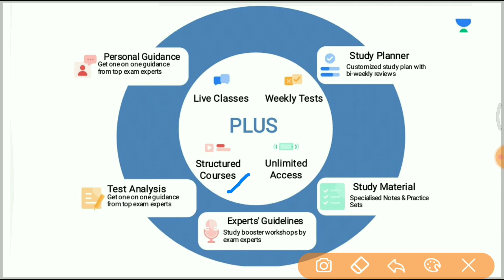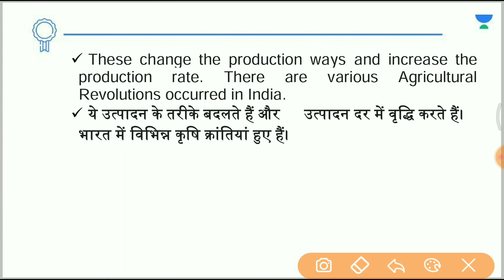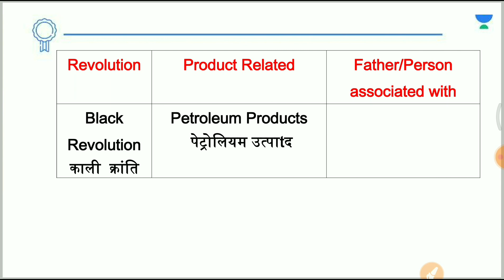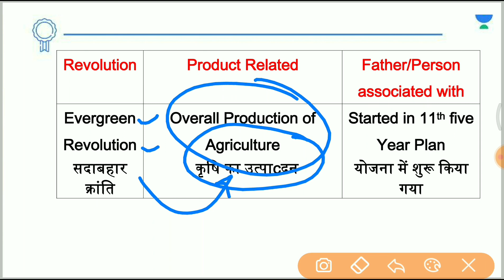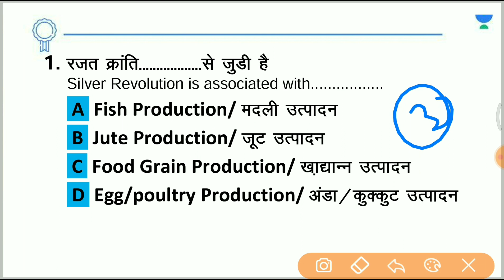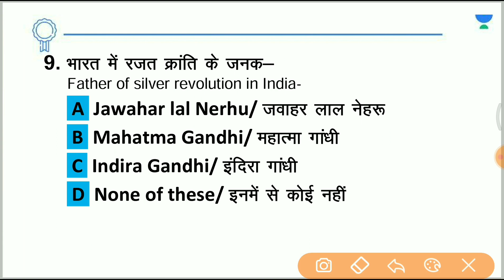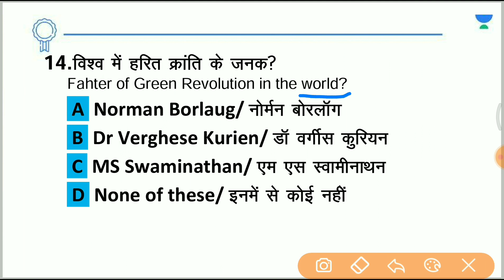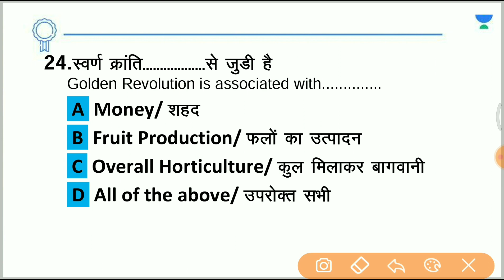Quick Revision 50 | 25 GK MCQs | For SSC, Railway Group D, NTPC CBT-2 | Saurabh Malik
In this session, Saurabh Malik Sir will be discussing about Quick Revision 25 GK MCQs from the General Knowledge. Watch the entire video to learn more about Quick Revision 25 GK MCQs of General Knowledge which will help you crack SSC, Group D, CBT-2 Examinations. Let’s Crack It!

You can enroll to Unacademy Subscription and get the following benefits:

1. Learn from your favourite teacher
2. Dedicated DOUBT sessions
3. One Subscription, Unlimited Access to Live Online Classes and Videos
4. Real-time interaction with best-in-class teachers
5. You can ask doubts in live online classes
6. Limited students in each Class
7. Download the videos & watch them offline